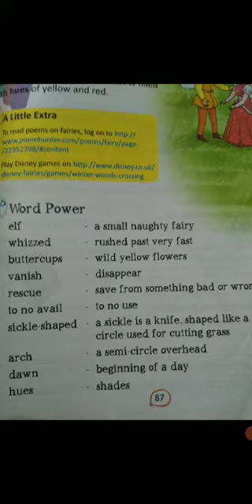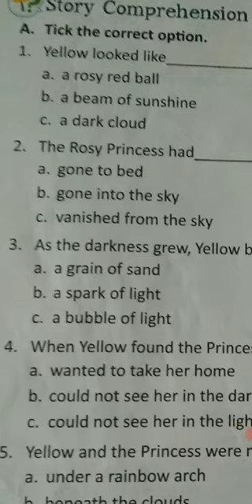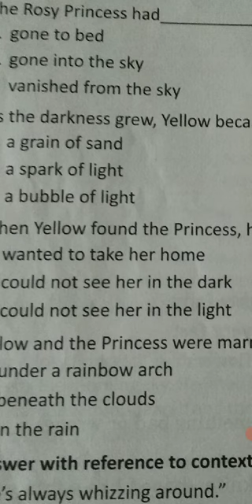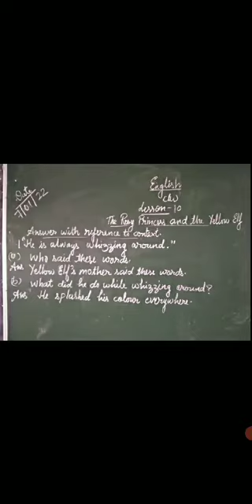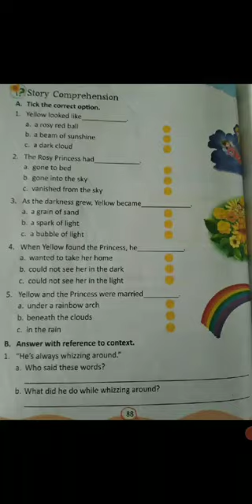Class 3 English 1001